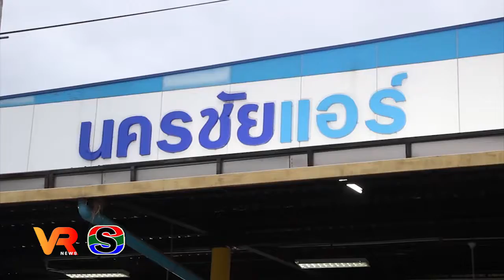ผู้ว่าฯ อุบลฯ คุมเข้มรักษาความปลอดภัยสถานที่สำคัญใน จ.อุบลฯ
ผู้ว่าฯอุบลฯ  นำกำลังทหาร ตำรวจ และฝ่ายปกครอง คุมเข้มรักษาความปลอดภัยสถานที่สำคัญในพื้นที่จังหวัดอุบลราชธานี